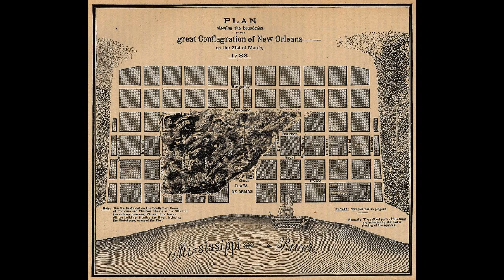Today in History S3 E23: March 21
On this date March 21th, the Illustrious Narrator talks about the Eastern Roman Emperor Heraclius returning the true cross back to Jerusalem, the closing of Alcatraz Federal Prison, Pope Pius VII's papier-mache Papal tiara, the death of Pocahontas, the burning of Thomas Cranmer and more!